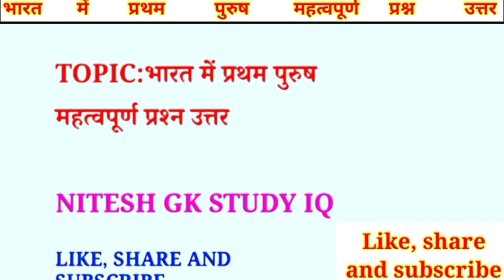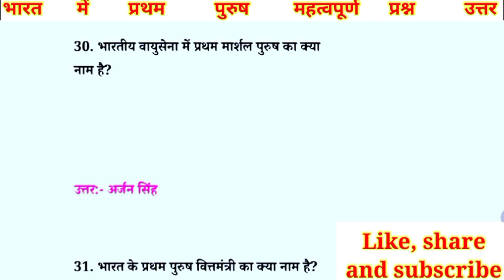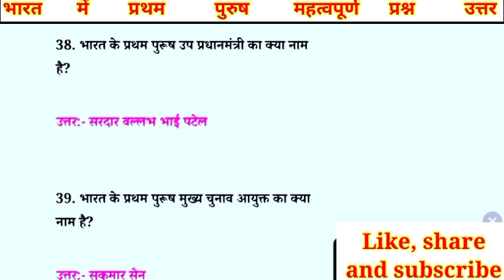Bharat me pratham|भारत में प्रथम|भारत में पहला|gk trick|Indian geography|current affairs|gk quiz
current affairsBharat ka bhugol indian geographyGovernor general and viceroy governor general and viceroy of indiaGeography world geographyhistory of indiaIndian history modern history of indiaModern history Today current affairsdaily current affairsancient history in hindiAncient history Gk quiz general knowledgegk questionsgk questions and answersAdda247Rrb ibps 1857 ki krantiIas question

your queries 👇

1. GK in Hindi
2. GK question answer in Hindi
3. UPSC GK in Hindi
4. GK science
5. general knowledge question answeranswer
6. Samanya Gyan
7. Samanya Gyan in Hindi
8. Samanya Gyan question answer
9. GK GS
10. general knowledge
11. GK for comparative exam
12. IAS gkinhindi
13. UPSC GK in Hindi
14. general science in Hindi
15.Indian history in Hindi
16. Indian geography in history
17. world geography
 18.world history
19. interesting GK
20. amazing GK in Hindi
21. GK pack in Hindi
22. UPSC GK in Hindi
23. general knowledge question answer
24. GK adda
25. amazing GK study and video 2.0
26. Utkarsh classes
27. today current affair
28. current affairs live
29. computer GK in Hindi
30. top 10 GK quiz
31. top 15 GK quiz
32. GK 2022 in Hindi
33. general knowledge question answer
34. GK police
35. GK for Railway
36. GK IAS
37. gk UPSC
38. GK ke question
39. gk video
40. GK fact
41. जीके क्वेश्चन
42. जीके प्रश्न उत्तर हिंदी में
43. सामान्य ज्ञान हिंदी में
44. लुसेंट जीके
45. फ्यूचर जीके
46. lucent GK in Hindi
47. future GK in Hindi
48. computer GK in Hindi
49. UPSC motivational
50. IAS motivational
51. GK
52. GK quiz
53. reasoning GK
54. reasoning GK in Hindi
55. GK question
56. GK question
57. total GK
58. history
59. world GK
60. Universe GK
61. GK for comparative exam
62. general knowledge in Hindi
63. GK question Hindi mein
64. general knowledge ke question
65. GK puzzle
66. GK ke sawal
67. Samanya Gyan Hindi mein
68. Samanya Gyan ke sawal
69. Lucent GK Hindi mein
70. GK
71. GK 2.0
72. amazing GK study and video 2.0
73. GK study in Hindi
74. GK syllabus in Hindi
75. GK Darpan
76. GK question
77. GK answer
78. Brgk study
79. GK prashn Uttar
80. total GK in Hindi
81. GK Samanya Gyan
82. GK question answer
83. जीके के प्रश्न उत्तर
84. सामान्य ज्ञान हिंदी में
85. सामान्य ज्ञान के प्रश्न उत्तर
86. सामान्य ज्ञान हिंदी
87. अमेजिंग जीके वीडियो
88. इंटरेस्टिंग जीके हिंदी में
89. interesting GK ke question
90. interesting GK ke sawal
91. GK police exam
92. GK ke question
93. GK for Railway
94. GK for lekhpal
95. comparative exam
96. general knowledge ke sawal
97. gk Hindi mein
98. GK 2022
99. GK 2019
100. GK 2020
101. GK 2021
102. GK 2023
103. GK ke prashn Uttar
104. GK Samanya Gyan
105. GK live question answer
106.
107.
108.
109.
110.
111.
112.
113.
114.
115.
116.
117.
118.
119.
120.
121. GK in Hindi
122. GK question answer
123. GK quiz in Hindi
124. GK reasoning in Hindi
125. GK ke sawal
126. general knowledge in Hindi
127. amazing GK and video 2.0
128. amazing fact in Hindi
129. Samanya Gyan Hindi mein
130. computer GK Hindi mein
131. World geography
132. GK science in Hindi
133. GK environment question answer
134. GK history in Hindi
135. General Knowledge Geography Hindi mein
136. GK
137. amazing GK
138. IAS gk
139. GK compatitive exam
140. UPSC motivational video
141. IAS motivational video
142. total GK
143. Samanya Gyan
144. जनरल नॉलेज के प्रश्न उत्तर
145. जनरल नॉलेज के सवाल
146. जनरल नॉलेज भूगोल
 147. प्राचीन इतिहास के सवाल
148. कंप्यूटर के प्रश्न उत्तर
149. कंप्यूटर जीके इन हिंदी
150. अमेजिंग जीके  विडियो 2.0
151. general knowledge Hindi
152. GK ke sawal
153. GK prashn Uttar
154.
155. GK for UPSC
156. GK SSC CGL
157.
158. GK railway question answer
159. GK for banking
160. India GK
161. world GK
162. GK history Hindi
163. GK ke sawal in Hindi
164. GK quiz in Hindi
165. UPSC GK in Hindi
166. IAS gk in Hindi
167. general knowledge in Hindi
168.  Hindi
169. GK Sawal in Hindi
170. GK ke prashn Uttar
171.police gk
172.
173.
174.
175.
176.
177.
178.
179.
180.
181.governor general and viceroy
182.governor general and viceroy of India
183.
184.
185.